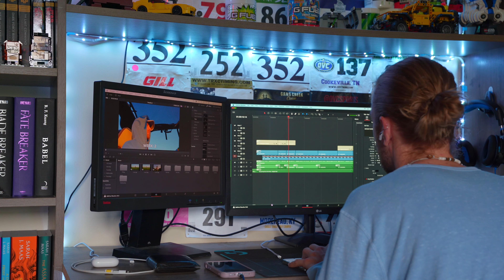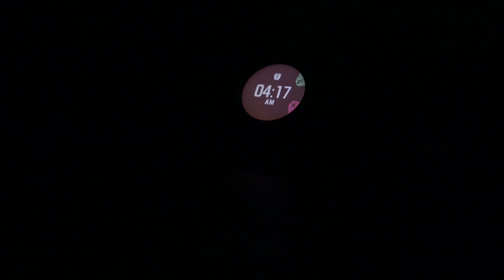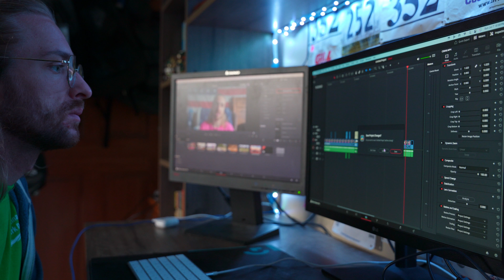Summer Running | Week 4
I feel like I was yapping more than usual in this episode, hope ya'll still enjoyed!

0:00 Intro
0:11 Monday
1:59 Tuesday
5:39 Wednesday
8:08 Thursday
10:46 Friday
12:25 Saturday
17:05 Sunday